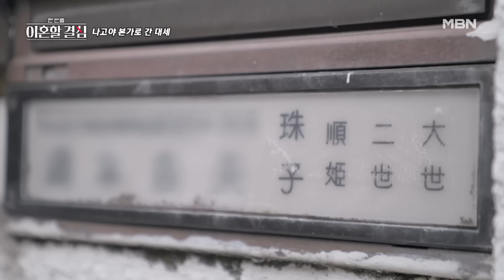아내와 비교되는 누나의 아침상에 정신 못 차리는 정대세?! 굶다 왔나… 나고야에서 선보이는 폭풍 먹방 MBN 241103 방송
MBN ‹한 번쯤 이혼할 결심› 일요일 밤 10시 방송